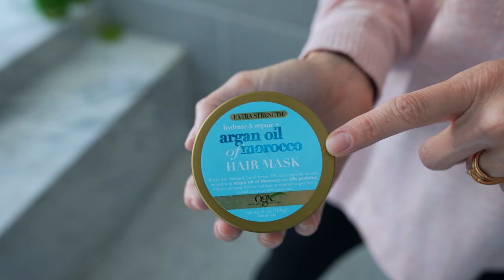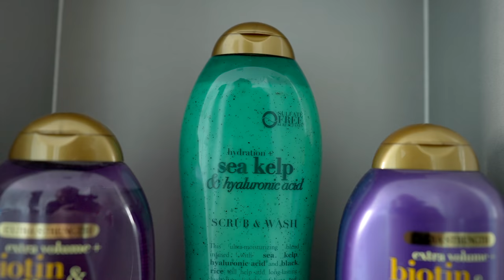Switching Lives with Ro!